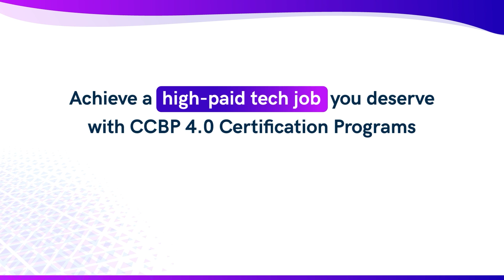"Unlock Your IT Career Dreams: Student Achieves Confidence & Skills with NxtWave Intensive 2.0 💪💻"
👋 Meet our aspirational learner Saikrishna, who embarked on their coding journey with the NxtWave Intensive 2.0 Program. Coming from a non-IT background, they demonstrate how anyone can achieve career success in the tech industry.

🗣️ "In CCBP, Rahul Sir's teaching used to be excellent. He explained each code in a step-by-step manner. The coding practices helped me build code patterns strongly, and the assignments helped me clearly identify my level of understanding and areas that required more focus."

💭 "Many of you might have a dream to get into IT but may also have some doubts like 'I'm from a non-IT background; I don't know coding.' For all such people, this is the best platform."

😃 "I'm quite satisfied with the skill set I have acquired now, and I'm confident that I'll secure a high-paying job."